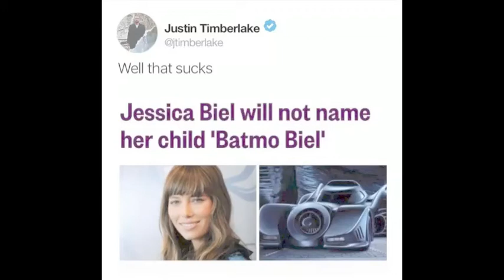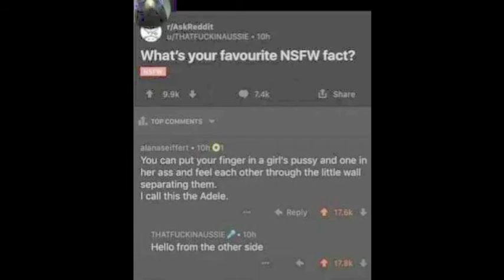Memes! 2010's Compilation Part 10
Another 24 Random Memes from the 2010's.